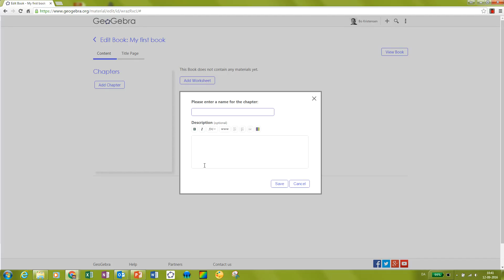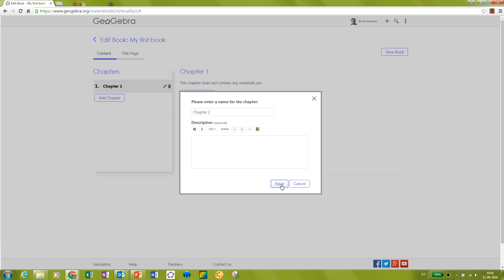Creating a chapter